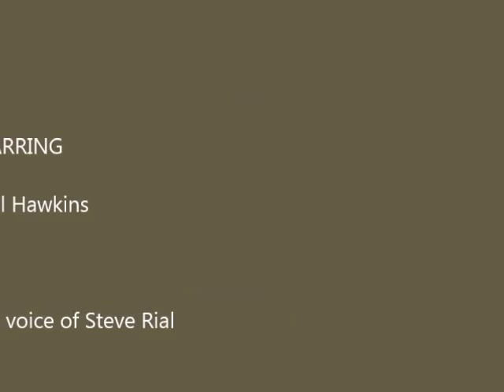Walking in the wheel to lift the boss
Walking in the wooden wheel to lift the Boss from the central tower hole, the rope attached is wound round a large wooden cylinder lifting the Boss. Victoria filmed on ITV in this church.